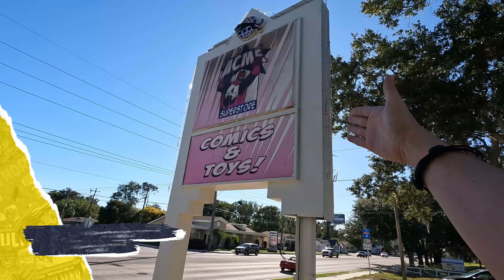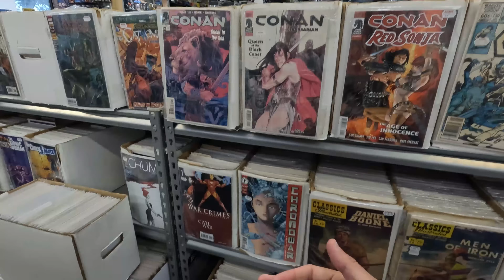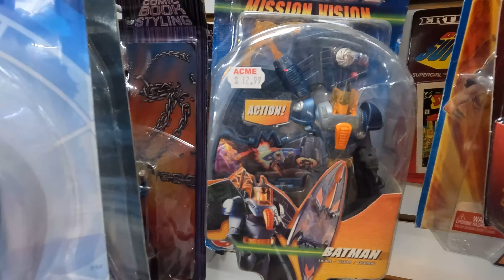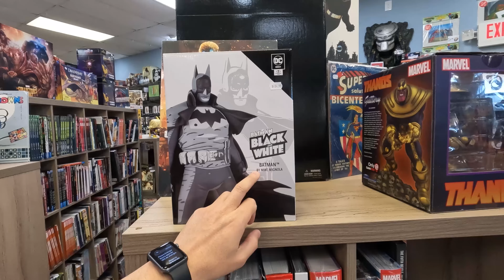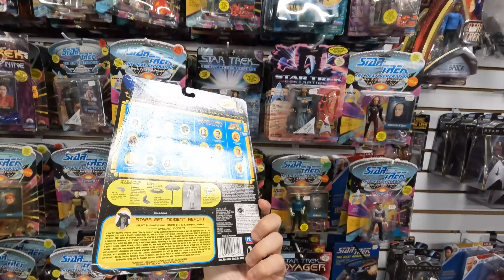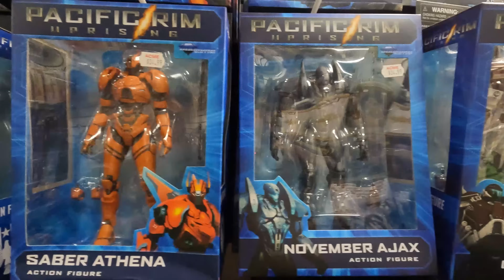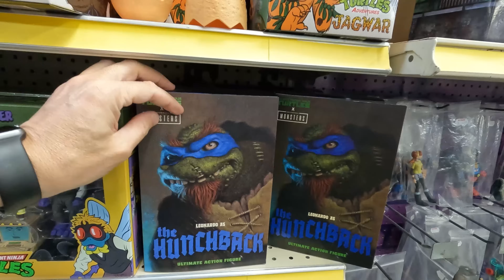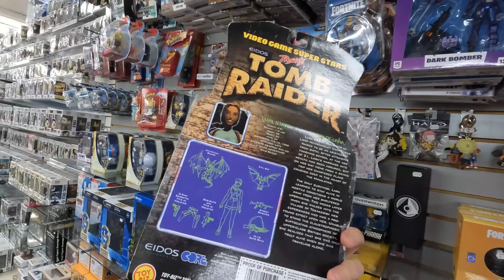Acme Superstore: a maior comic book shop de Orlando! Uma viagem no tempo pra quem ama action figures